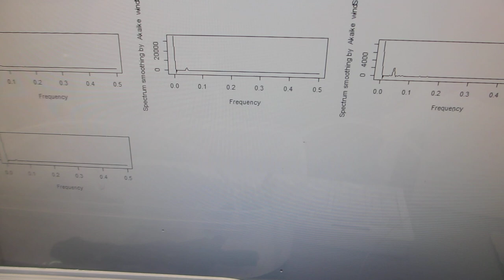超音波発振（スイープ発振、パルス発振）システム